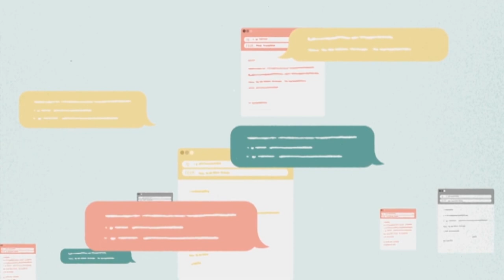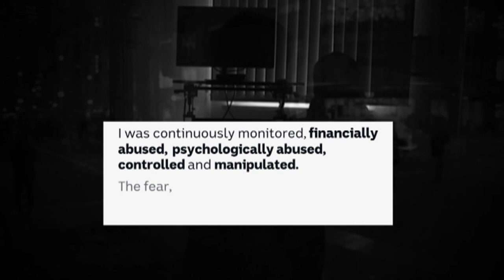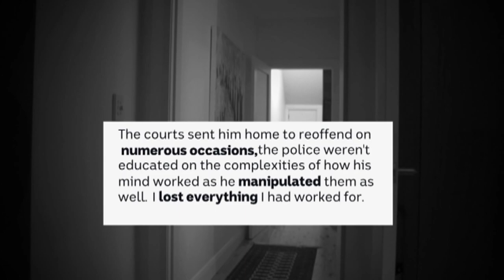How do we create meaningful change around the issue of coercive control? (FULL SEGMENT) | The Drum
If this conversation has raised any issues for you and you need information or support, please contact Lifeline on 13 11 14 or you can call 1800 RESPECT.

The Drum has been discussing what constitutes domestic violence and how that definition includes far more than just physical abuse.

Now think about things like placing limits on a partners spending, dictating what they wear or secretly reading their text messages, all of these actions could amount to what's known as "coercive control".

Laws in Scotland criminalising coercive control came into force in 2018, and domestic violence experts have described them as "gold standard".

Now, a New South Wales inquiry is considering laws and hearing evidence from those who have experienced coercive control directly.

Host: Julia Baird
Panel: Former NSW Liberal Leader Kerry Chikarovski, Associate Lecturer at the Department of Security Studies and Criminology at Macquarie University Vincent Hurley, Executive director at Change.org Australia Sally Rugg, and Founder of Modest Fashion Australia and Chair of Roots TV Aisha Novakovic.